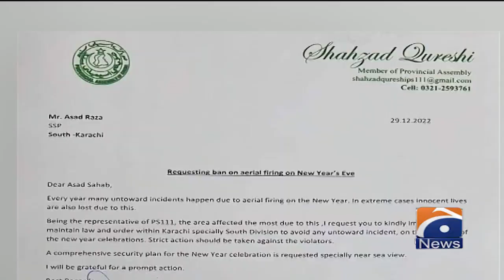PTI Member Provincial Assembly Shahzad Qureshi big demand | Geo News